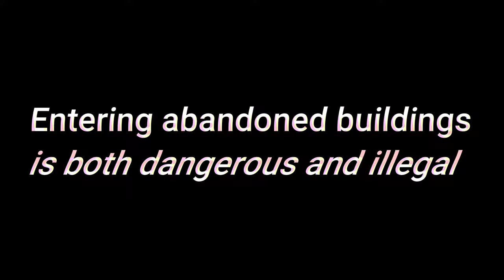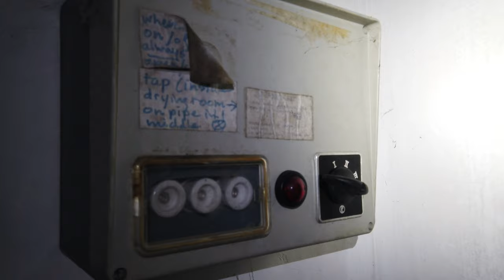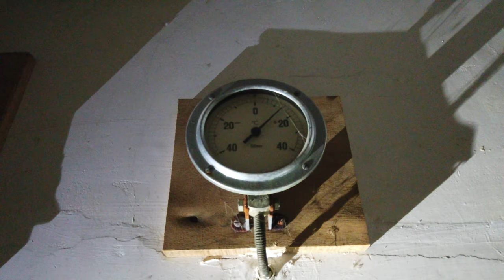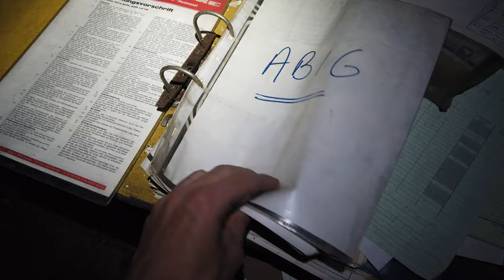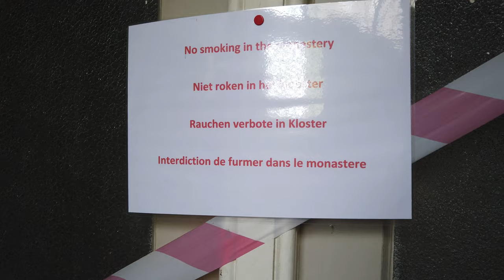Setting Off Alarm in Abandoned Nazi Monastery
In this episode we explore an abandoned monastery.
Getting in was a real trouble, different camera's around the buildings and alarms inside the building. We set off 2 alarms while we were inside.

There were also some workers inside, so we had to avoid them at any cost. Later I got a message from a fellow explorer that you could legally visit this place and take some photographs. We did it the other way and were still able to discover a lot of this forgotten and abandoned monastery.